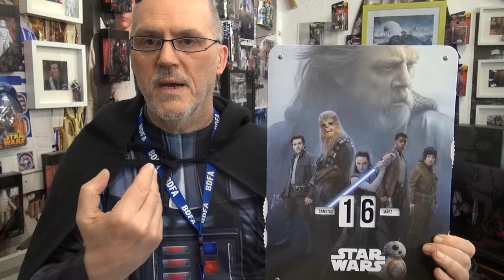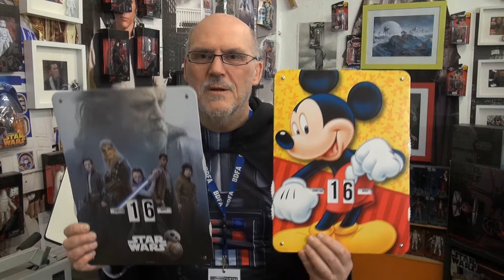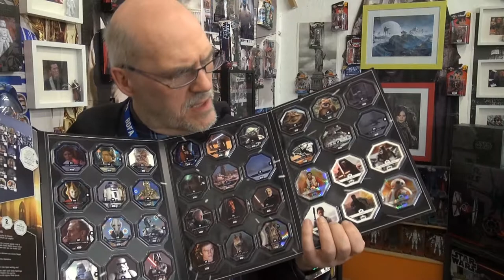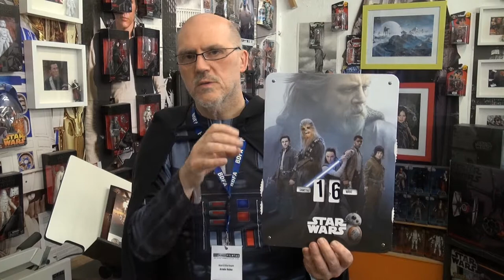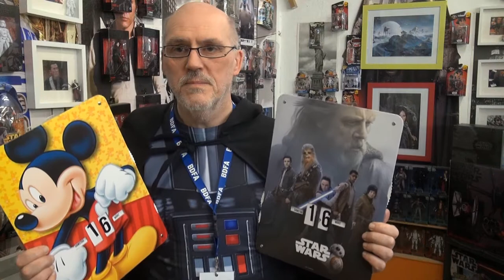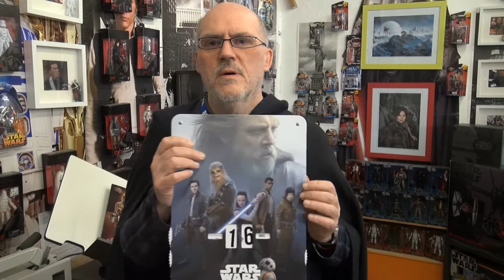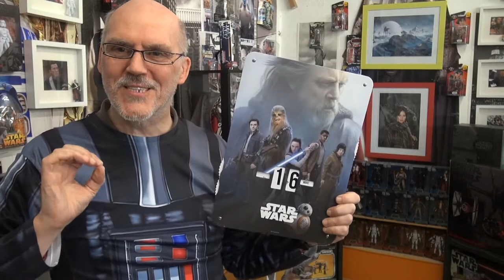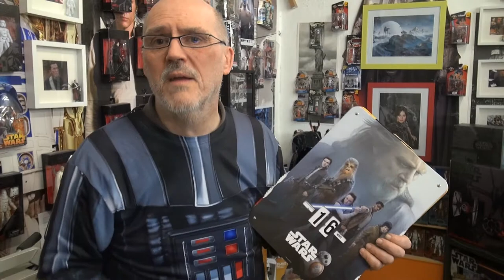Die Star Wars Show Deutsch#MarkHamillwäreBesterStarWarsRegieseuer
APRIL 2019 kommt die Convention in Chicago USA Disney zeigt den ersten Trailer E9 und somit den Arbeitstitel wird bekannt gegeben. STAR WARS WÄRE UNTER DER REGIE VON MARK HAMILL sicher ein Besseres Star Wars geworden,nach Lukas, wie unter Johnson. Das Alte Star Wars geht,das neue kommt...!